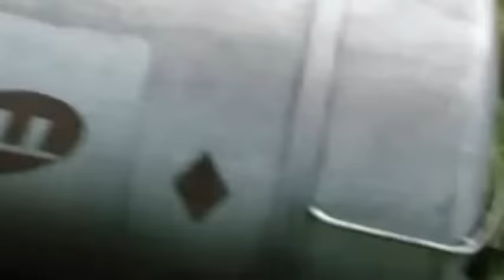Zimbro "apita o comboio"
▬▬▬▬▬▬▬▬▬ஜ۩۞۩ஜ▬▬▬▬▬▬▬▬▬▬
▓▓▒▒▒░░SE INSCREVAM NO 2 CANAL░░▒▒▒▓▓
▬▬▬▬▬▬▬▬▬ஜ۩۞۩ஜ▬▬▬▬▬▬▬▬▬▬